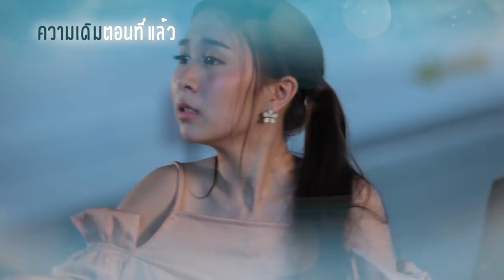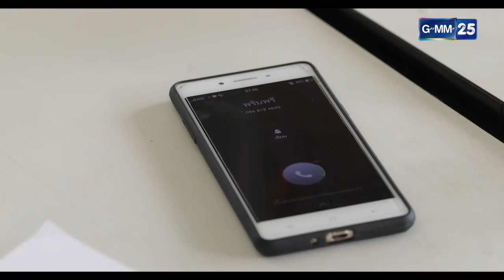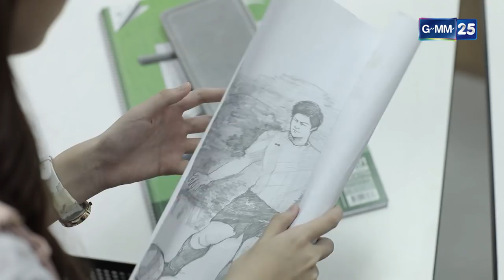Love Books Love Series เรื่อง Mister Daddy พ่อ(คุณ)ตัวดี EP.4 [1/5]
"พริบพรี" ลูกคุณหนูสาวสวยผู้ไม่เคยเผชิญโลกกว้าง จากนักเรียนประจำโรงเรียนหญิงล้วน ก้าวเข้าสู่รั้วมหาวิทยาลับ แต่เพื่อให้พ่อจอมเฮี้ยบของเธอเชื่อใจ เธอจึงต้องปฏิบัติตัวเป็นเด็กดี เรียบร้อย กลับบ้านตรงเวลา แต่ชีวิตของเธอก็ต้องเปลี่ยนไป เมื่อพ่อของเธอไหว้วานให้ "ภูชิสส์" ลูกชายเพื่อนสนิทมาดูแลเธออย่างใกล้ชิด เหมือนกับเป็นพ่ออีกคนหนึ่ง

กำกับซีรีส์   ชาติชาย วรเพียรกุล
เขียนบทโดย  สุพิชา อนันตชาติ
นำแสดงโดย   กั้ง วรกร, วีวี่ สรัณณัฏฐ์, สไมล์ ภาลฎา, กิต ณัฐกิตติ์, นนทร์ กฤตธวัฒน์, อ้าย สรัลชนา, ต้นหลิว มรกต, อิงแลนด์ ลิตา, ต้นสน บัณยดา
ออกอากาศ   ทุกวันพุธ - พฤหัสบดี เวลา 20.20 น.
เริ่ม 6 กันยายน 2560  ทางช่อง GMM25